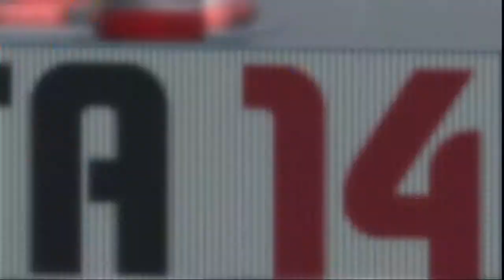Road to BBVA -FIFA 14 UT- EP.15 - FRUSTRACIÓN!!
Bueno gente esperemos que os guste este vídeode fifa14!!! dentro de poco mucho más y mejor!!! Un like y fav!! GRACIAS y un saludo!!